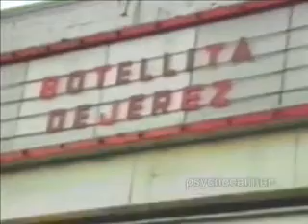BOTELLITA DE JEREZ - ABUELITA DE BATMAN - from YouTube by Offliberty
Por medio de un comunicado firmado por el Uyuyuy, nos enteramos que Botellita de Jerez se separa luego de casi tres décadas de guacarock. La noticia fue dada a conocer en una carta que el Uyuyuy subió al sitio web de la agrupación a casi un mes de su aniversario número 30. En este texto comenta que la ruptura ha sido provocada por "grandes diferencias irreconciliables, incompatibilidad de caracteres y chingaderas", así que al parecer esto no es una broma, un berriche o una cosa pasajera.